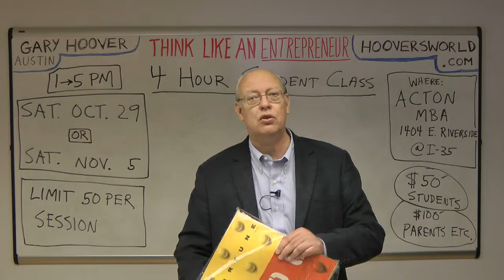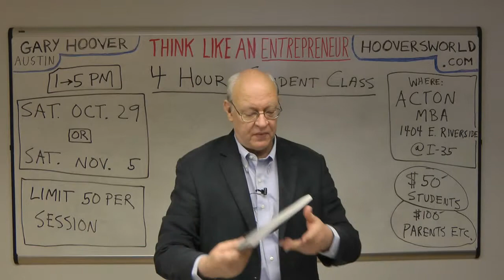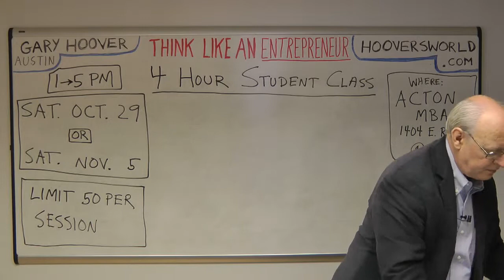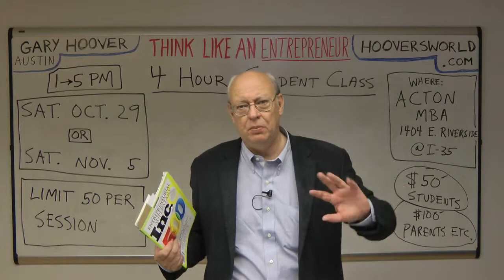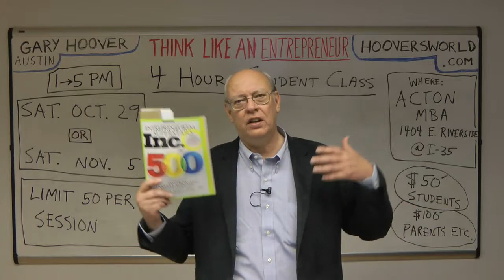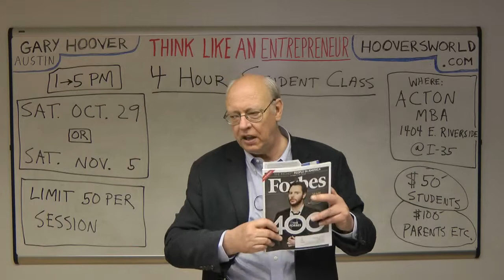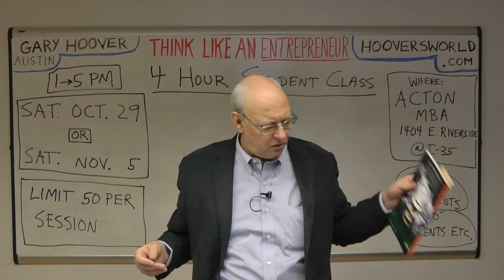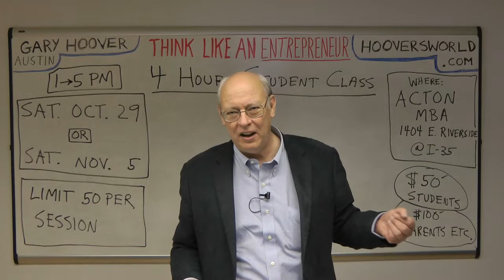Gary Hoover Magazines You Should Read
I started following Fortune Magazine's annual list of the 500 largest US companies when I was 12 years old.  Few things have taught me more about business and the economy, or led me to study the right companies ahead of everyone else.  Today for only a few dollars you can buy special issues of magazines which contain amazing lists.  If you follow my advice in this video, you will be WAAAYY ahead of most business people!